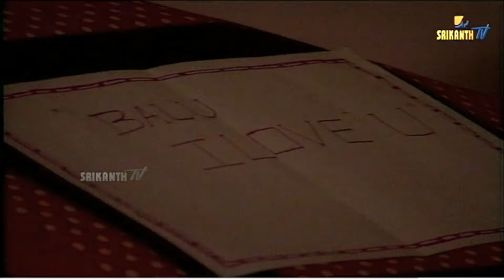EPISODE-95 || ఆత్మీయులు || JISHNU || SRIKANTH TV || SRIKANTH ENTERTAINMENTS